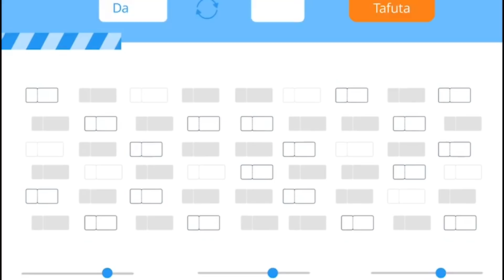UTATA CAG MPYA! "Rais Hajavunja Katiba" Mwanasheria Amjibu ZITTO KABWE